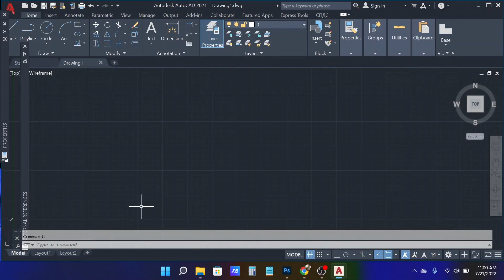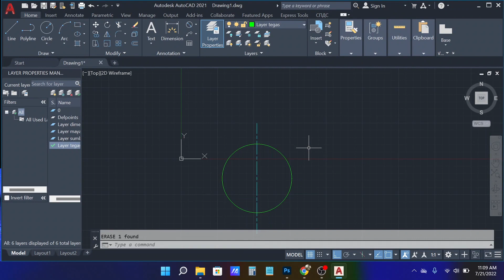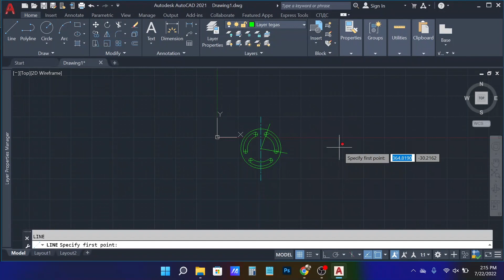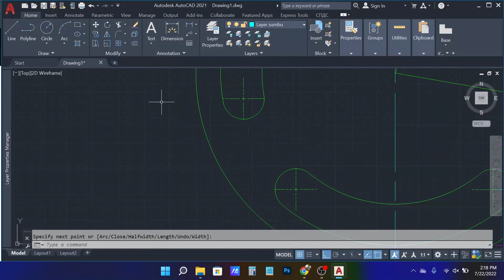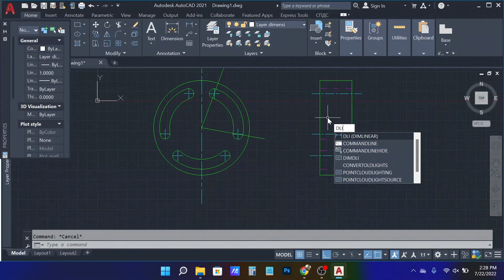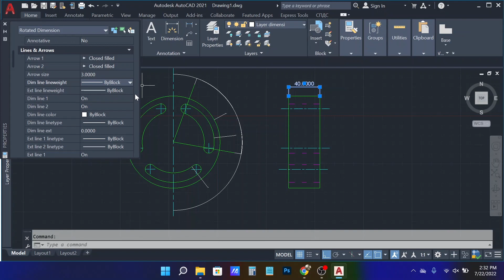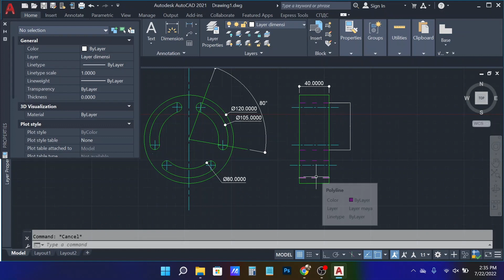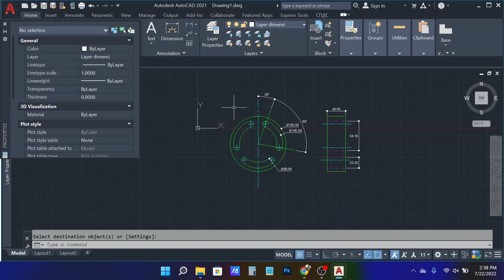Cara Menggunakan Perintah Array,Move,Copy,Circle,Dimension di Autocad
Yuk sama sama kita belajar autocad, saya bukan ahli autoCAD tetapi saya ingin belajar agar bisa lebih profesional dengan software autocad. semoga dari vidio ini kita bisa sama sama belajar. SEMOGA BERMANFAAT